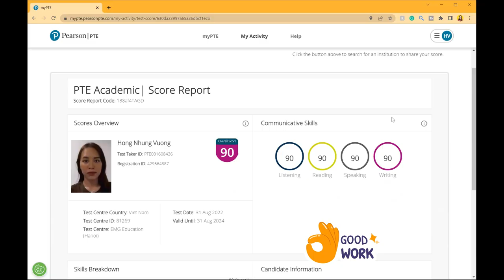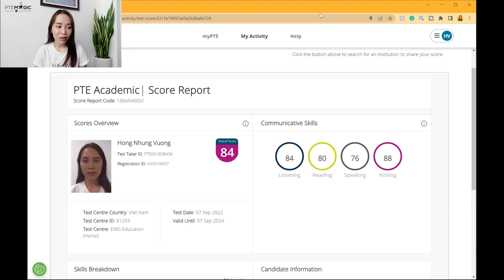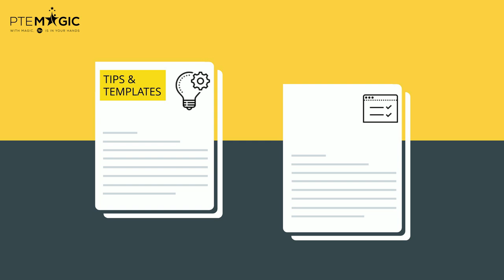I used One-line strategy in the real PTE exam ( + discussing alternatives in Write from dictation)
In the last video I tried the One line strategy when doing Read Aloud in Pearson's mock test, this time I decided to try it with the real PTE Academic exam. Let's see if my Speaking and Reading is still the same!

PTE Academic là gì?